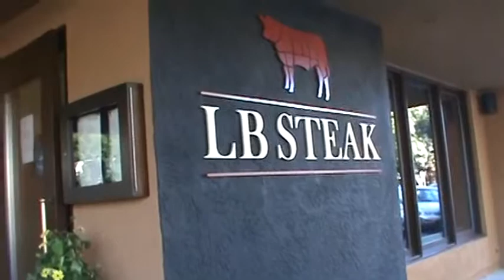LB Steak Menlo Park - VIP Guest Party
Roland Passot's LB Steak Opens In Menlo Park
898 Santa Cruz Ave, Menlo Park